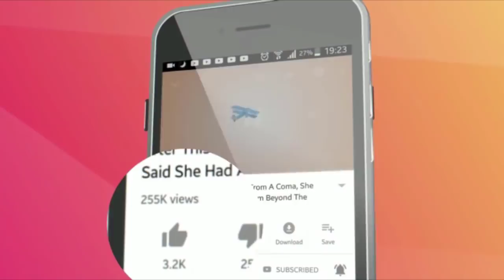He Spotted Movement in the Trash What Was Inside Heartbreaking – But It Was Just the Start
Bill Davis and his team had been working on a building site in a forested region of Tacoma, Washington. And in March 2016 a security alarm notified them to a disturbance on the site.

With the possibility of having intruders on his site, Davis headed over to the plot to see what was going on. When he got there, however, he was surprised to find no troublemakers at all.
Instead, Davis discovered a tiny baby deer stuck in the muddy site. The yearling had come to investigate the area and wound up trapped in thick mud.

“I wouldn’t have seen [it] if [it] hadn’t moved and caught my eye,” Davis revealed on his Facebook page. Thankfully, he did spot the little deer and was able to orchestrate a plan to help it.